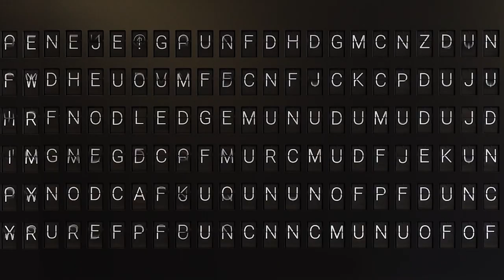Ravi Gupta (Sequoia) Opens Up About The Realities of Success | E164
Sequoia Capital partner Ravi Gupta dives deep into the realities of success, decision-making, why it’s crucial to practice doing things you don’t want to do, and the value of quality over quantity.

00:00 - Intro
00:38 - Gupta’s best advice
02:54 - Gupta’s upbringing and living in the shadow of his brother
06:20 - On success and parenting
13:35 - The second-order effects of “equality”
15:55 - On embracing reality
18:33 - How Gupta helps founders deal with reality
23:29 - What Gupta learned working in private equity
29:59 - Gupta’s best writing advice
33:42 - The key to success in any domain
37:19 - Gupta’s rules for success in life and work
41:02 - What’s still missing at Instacart
45:04 - Quality vs. quantity
51:48 - Business vs. family
55:20 - Can you be successful and have balance
01:01:59 - On keeping the main thing the main thing
01:09:39 - On hiring questions and scenarios
01:14:11 - How to be a great decision maker
01:22:21 - On structuring the day for success
01:25:30 - Short-term vs long-term decisions
01:33:54 - Common ways successful people ruin themselves
01:40:46 - How Gupta defines success